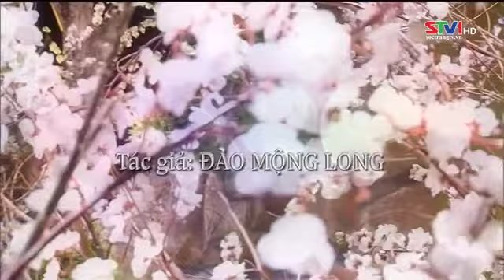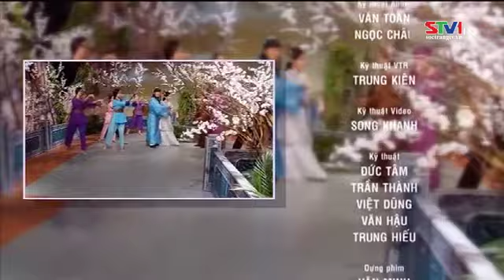Trắng Hoa Mai -( Ngân Vương ,Hồ Ngọc Trinh, Trịnh Ngọc Huyền, Phùng Ngọc Bảy..)